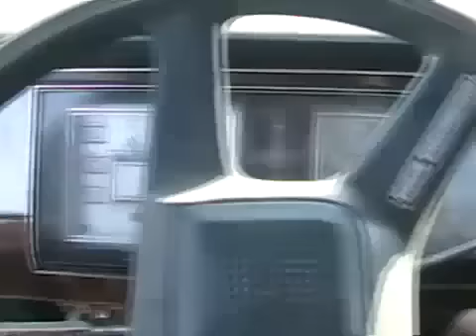Davidsfarm 0470 y2V0tqD luY HQ 1986 damn marquis winter start